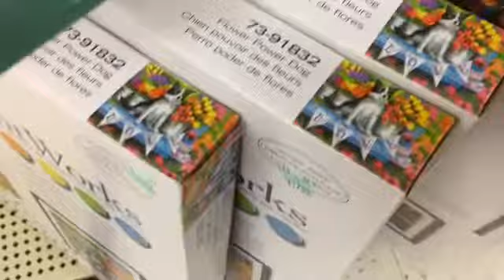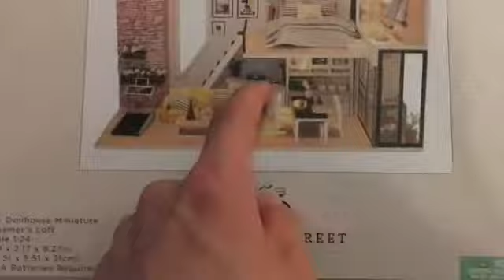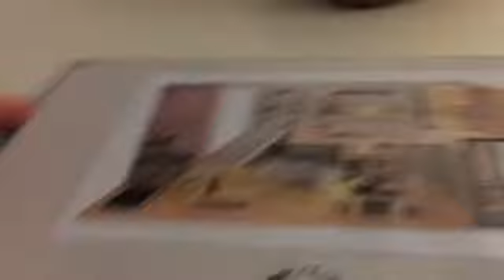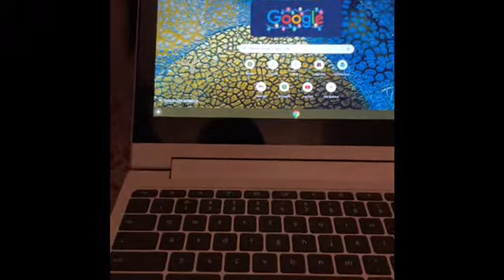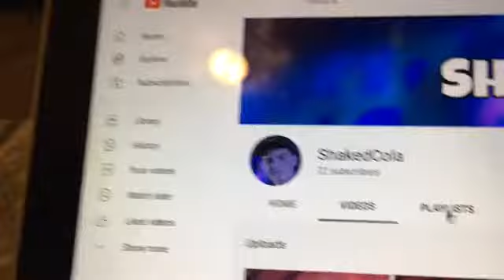HOBBY LOBBY TAKES THE CAKE?!